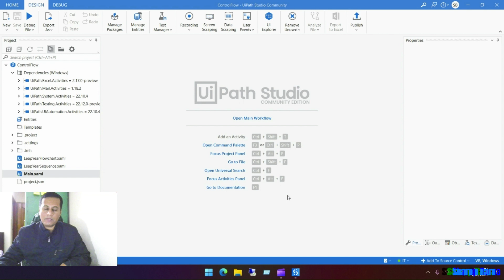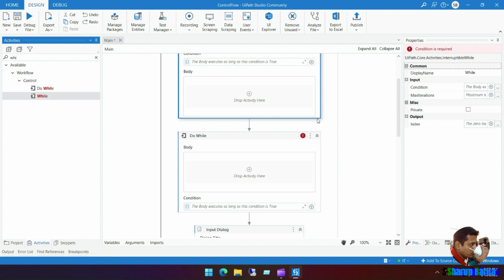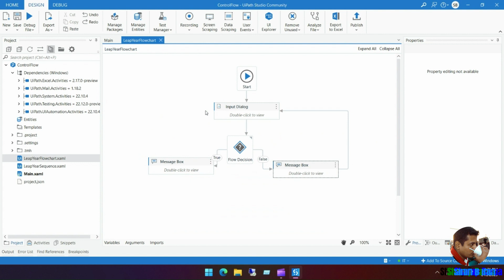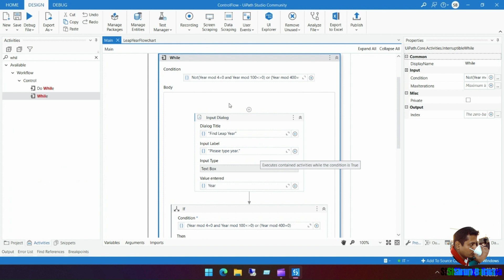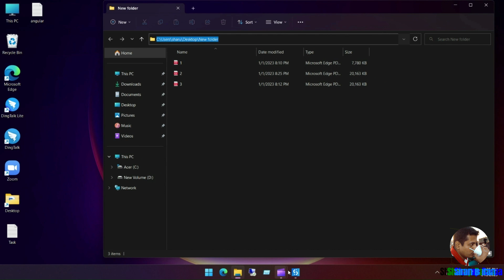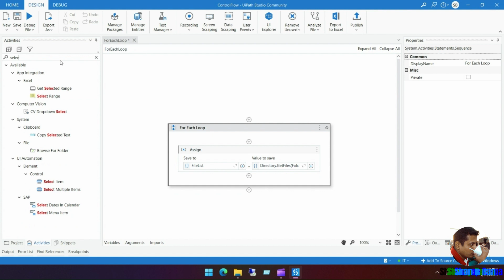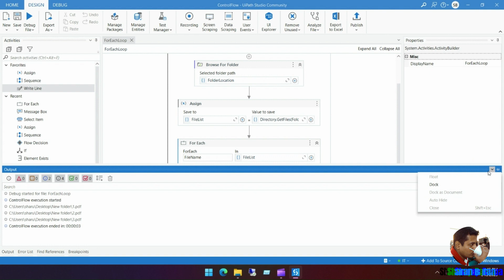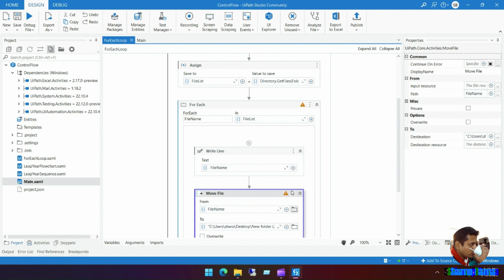Learning RPA | UiPath | Part 6 | Loop | Do While | For Each | VB.NET | Sharup Barua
That video may learn how to use loop, like: Do While, While and For Each. Loop is very important so hope you may learn by that video and enjoy.